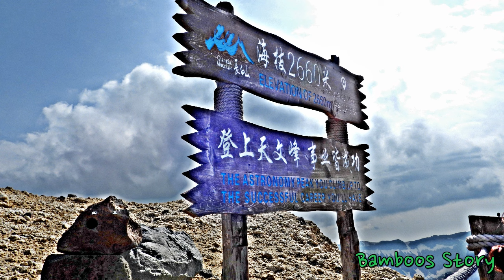Climbing Mt Baekdu